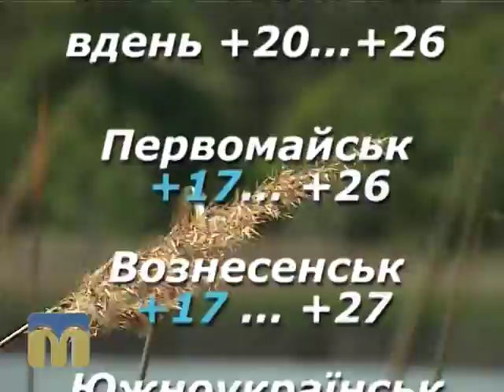Народний календар 7.09.2015